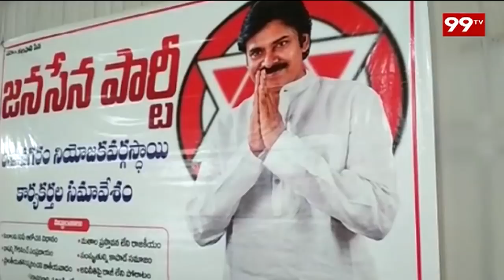అయన సేవే మాకు ఆదర్శం | Janasena Party Meeting In East Godavari | 99 TV Telugu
Janasena Party Meeting In EastGodavari.

9 September 10:50